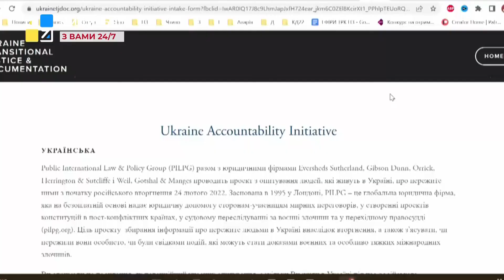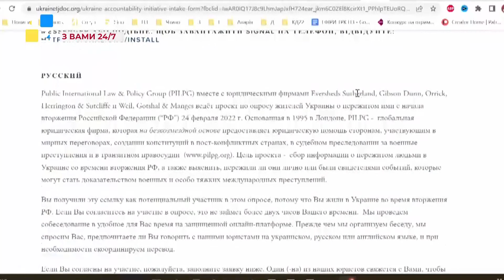Врецьона про проєкт "Ініціатива відповідальності за воєнні злочини, вчинені під час війни в Україні"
В Україні стартував проєкт “Ініціатива відповідальності за воєнні злочини, вчинені під час війни в Україні”, організований Public International Law & Policy Group (США).
Його мета – опитування людей, які перебували в Україні станом на 24 лютого 2022 року і стали свідками або учасниками подій, пов’язаних з російською агресією.
“Це робиться для того, щоб зібрати історичну пам’ять, а також зібрати інформацію для подальшого подання її в міжнародні трибунали або в українські трибунали, коли такі будуть сформовані”, – розповів Олег Врецьона, юрист зі США, колишній мешканець Львова.
Усі розмови з респондентами відбуваються через відеозв’язок. Персональні дані опитаних захищаються, відповідно до європейського загального регламенту захисту даних.

ТРК ПЕРШИЙ ЗАХІДНИЙ. Твій. СПРАВЖНІЙ!